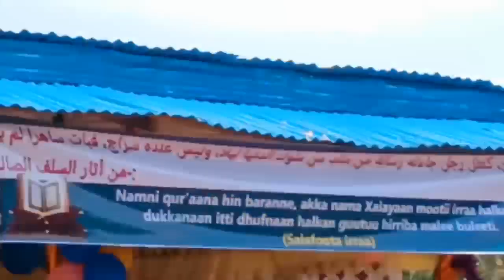Eebba Haafiztoota Qur'aanaa Markaza Al-Nuur